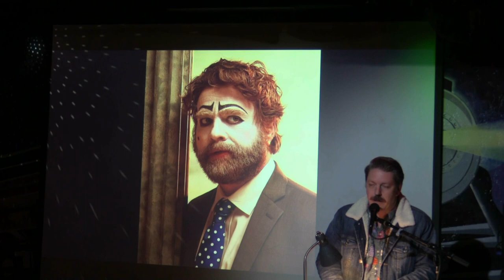AJ Knox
Performances from the March 2023 VAMP Storytelling Showcase, "Code Switch".